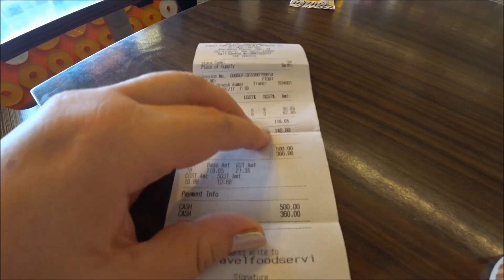УТРО 1 СЕНТЯБРЯ В АЭРОПОРТ В ДЕЛИ. ГОЛОВА ПРЕДМЕТ ТЁМНЫЙ, ИССЛЕДОВАНИЮ НЕ ПОДЛЕЖИТ. ИНДИЯ